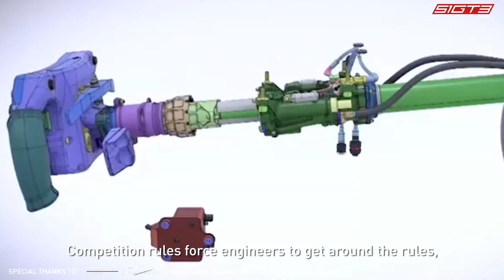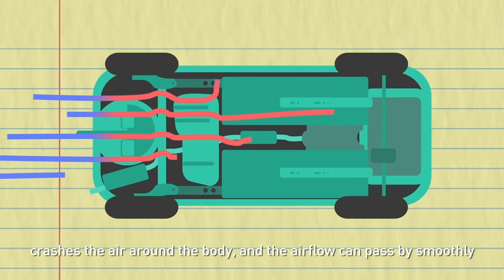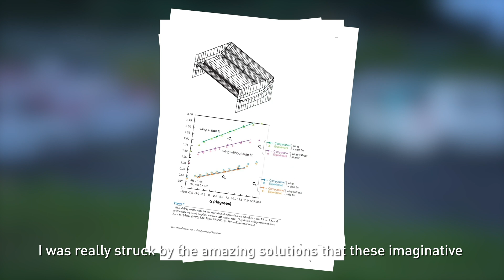Racing-pedia: Racing Diffuser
Hi, this is 51GT3 Racing Academy, the most professional motorsport education channel on YouTube. We thrive on delivering practical racing techniques, informative racing facts, and fair reviews on racing cars and equipment. So whether you're a beginner in racing or already a pro, the juicy information you need is always ready on our channel.

Equip your racing world with 51GT3 Racing Academy.

This video talks about the problems in early racing vehicles, the progress of diffuser designs, and all the physics behind a racing diffuser.

Testing Vehicles Provided by China’s Largest Porsche Official Customer Fleet, SilverRocket.

Thanks so much for the great references below to enrich the knowledge in this video:

0:00 Intro
0:42 Early Motorsport Problems
1:41 The Progress of Diffuser Design
2:21 How does a Racing Diffuser Work